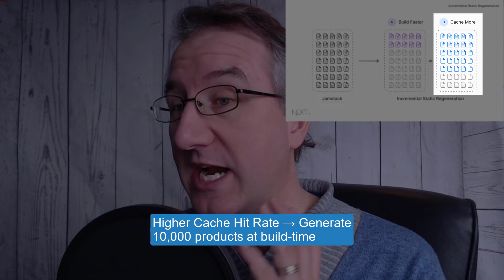VoiceTheDocs - Next.js - Incremental Static Regeneration (ISR)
In this VoiceTheDocs, I'm taking a look at nextjs ISR documentation.

💡WHAT DID I LEARN?: The options for how much to cache made me really think about how different scenarios need a different amount of building up front.